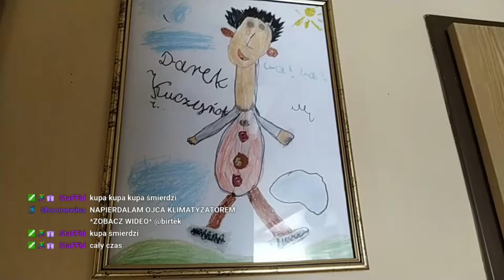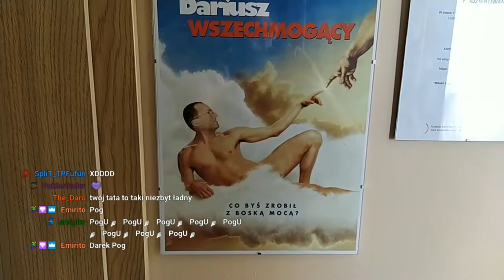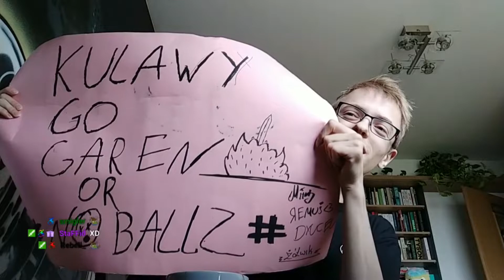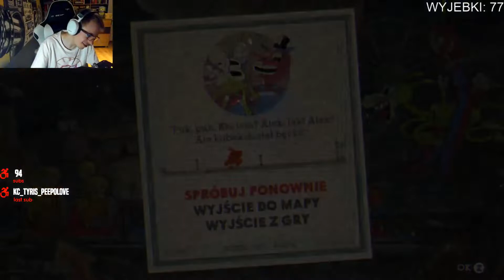IRL STREAM - CUPHEADOWE PRZYGODY!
Streamy odbywają się regularnie i informacja o godzinach nadawania jest podawana na grupie na Facebooku!